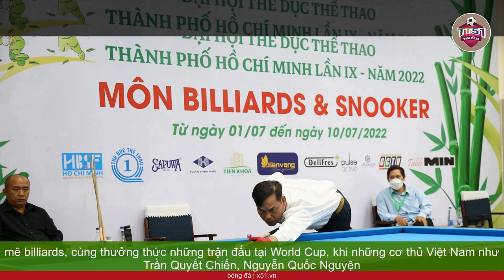MINH ĐIỀN | HÀNH TRÌNH TỪ NGƯỜI CHƠI PHONG TRÀO ĐẾN BÌNH LUẬN VIÊN CHUYÊN NGHIỆP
Xuất thân chỉ là người đam mê bộ môn billiards và chơi phong trào, Minh Điền bén duyên với nghề bình luận rất tình cờ. Vào năm 2018, chàng trai người Quảng Nam lấy điện thoại quay lại màn hình laptop có các trận đấu billiards để bạn bè có thể xem chung qua mạng. Thời đó ít có các kênh truyền thông phục vụ người xem những trận đấu billiards trên thế giới nên lượng người theo dõi livestream của bình luận viên nghiệp dư này khá đông.